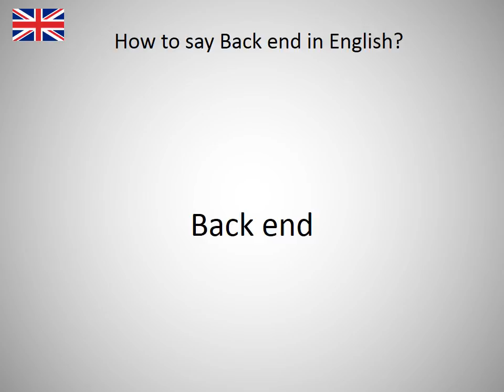How to say Back end in English?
How to say Back end in English? Learn the pronounciation Back end! How to Pronounce Back end. Expand your vocabulary, learn English words. Practice English online. Use this free pronunciation guide to practice words at a time. Learn English for free. Thank you for viewing, please like or subscribe! hoe om te sê, si të thuash, እንዴት እንደሚናገር, wie sagt man, comment dire, come dire, como dizer, как сказать, nasıl denir, cómo decir, 怎么说, πώς να το πω, hoe zeg je.